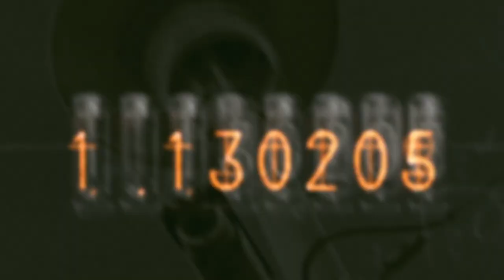la tristezza dei salti temporali (CARLO ROVELLI) [QUOTES-MUSIC-VIDEO]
la drammaticità dei salti nel tempo
in quest'ultimo periodo della mia vita ho sviluppato un particolare interesse per le cosiddette questioni "esistenziali", vita, morte, tempo, paura, solitudine... so già che questa ricerca non mi porterà  verso un risultato sicuro, tuttavia desidero provarci, e divertirmi provandoci, questo video posso definirlo come il punto di partenza (pubblico), di tutta la conoscenza che desidero acquisire, un video molto semplice, che racchiude solo una minuscola frazione di ciò che possiamo definire "tempo"
-CARLO ROVELLI
"L'ORDINE DEL TEMPO"